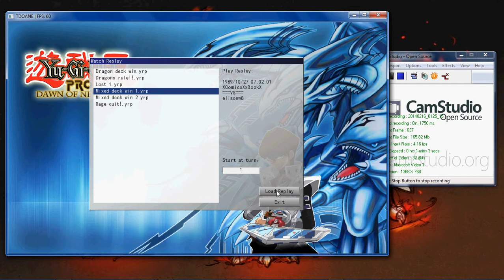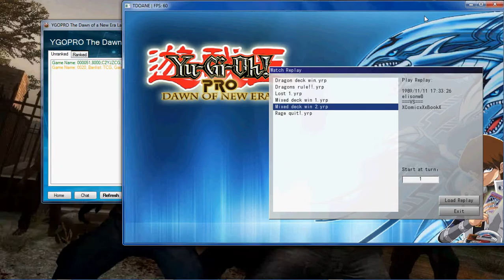My Custom Mixed deck vs. Hero's!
Was a dope duel he took a early lead in both rounds.